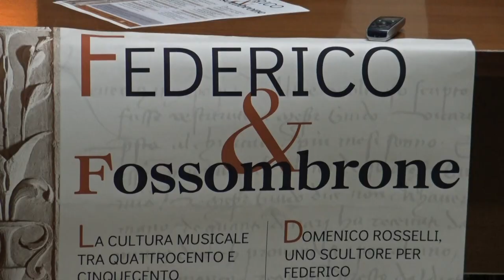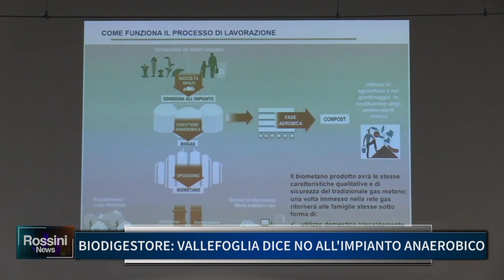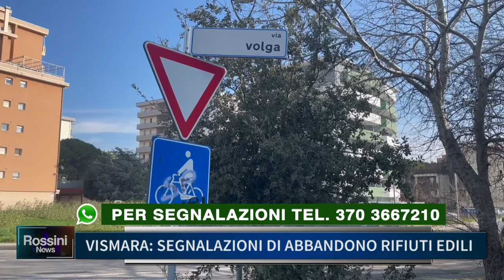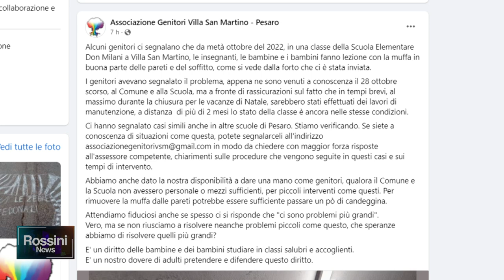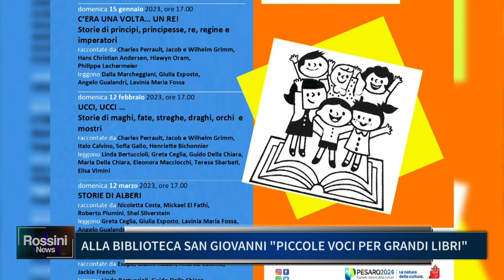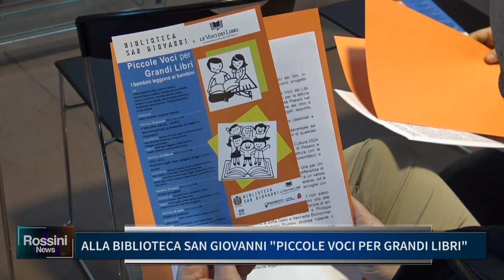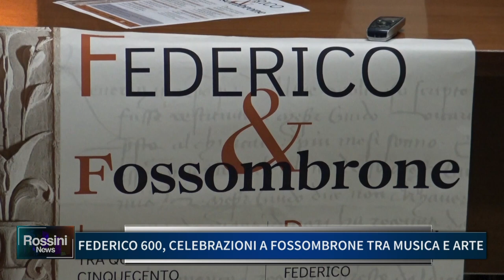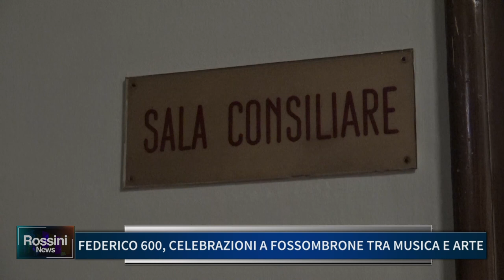ROSSINI NEWS 12 GENNAIO 2023